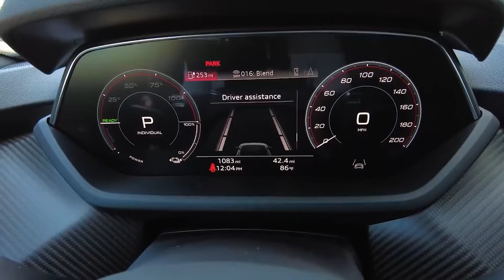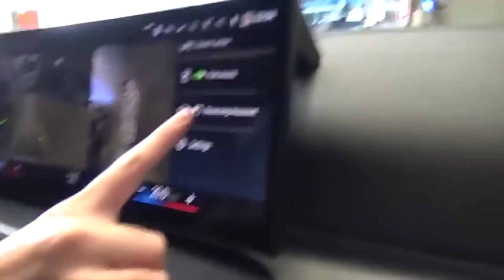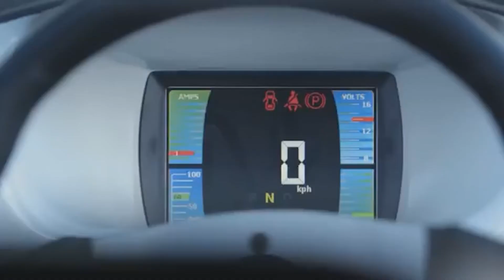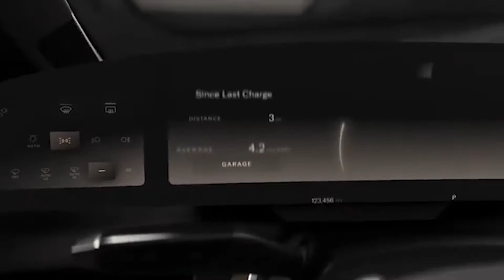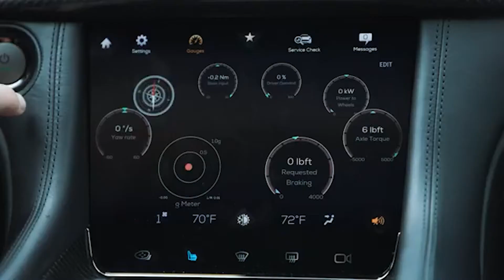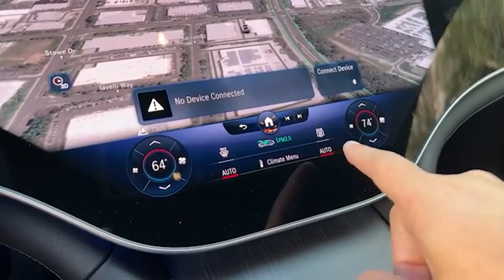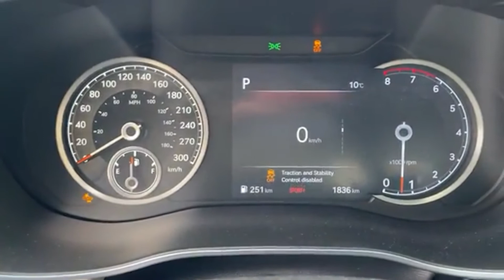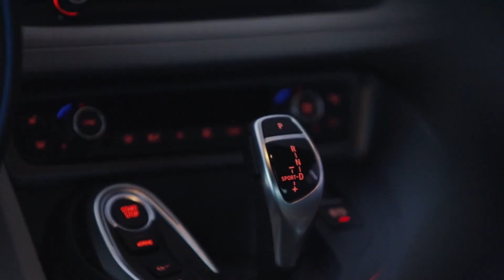Amazing 10 New Vehicle Concepts Showing Off in 2022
Hello Community!!! Welcome to TechWiz. You are currently watching: Amazing 10 New Vehicle Concepts Showing Off in 2022.

Are you a techie person? Do you want to be up to date on the latest technology at all times? Then look no further; this channel is exactly what you're looking for!

Even in the age of next-day delivery, self-checkout, and gigabit internet, some things can't be rushed. The cars, trucks, and SUVs seen here won't reach dealer lots for anywhere from a few months to a few years. Some of them are about to roll down the assembly line. Others haven't emerged from the design studio yet. We're telling you about them now, though, because these are the vehicles that will matter, regardless of how many boring crossovers automakers throw. Check out these amazing 10 new vehicle concepts and let us know which one did you like?

Technology is changing the world. It's making our lives easier, more connected than ever before. But it can be hard to keep up with these changes and trends. In this channel, we will show you some of the best tech deals available right now, as well as the most recent tech news, reviews, and features from the digital world. We bring you the top tech stories in emerging technologies, ranging from new to trending.

Chapters:
00:00 Introduction
01:12 2022 Audi e-Tron GT
02:28 2022 BMW i4
03:47 Electra Meccanica Solo
04:45 2022 Lucid Air
05:58 2022 Tesla Roadster
07:14 Karma GSe-6
07:54 Mercedes-Benz EQS 2022
09:20 Dodge eMuscle
10:07 Audi A6 e-Tron
11:09 2022 Genesis G70

TechWiz